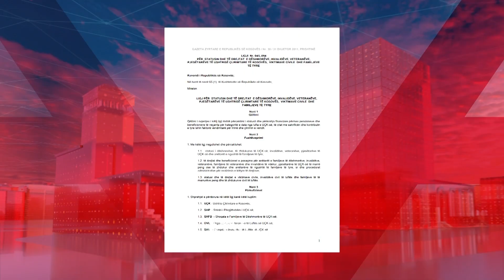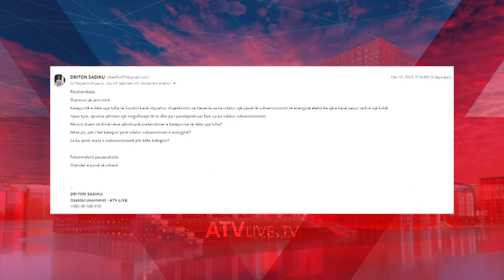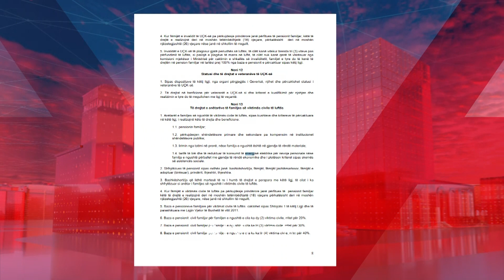Kategoritë e dala nga lufta insistojnë se janë përjashtuar nga subvencionimi i energjisë